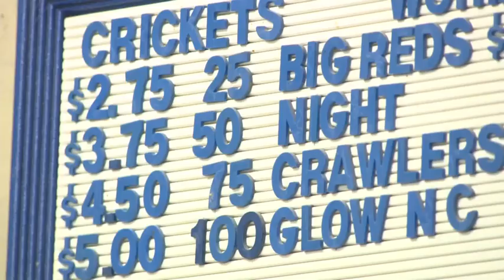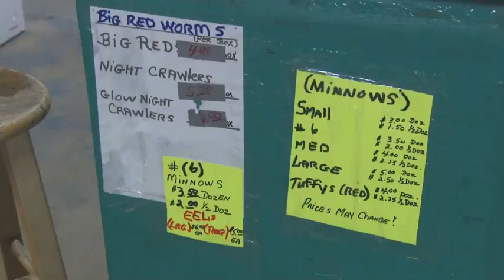Tar Heel Traveler: Jimmy Daughtry's bait shop is the key to good fishing for Clinton residents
Daughtry's Bait & Tackle is a classic shop in Clinton run by Jimmy Daughtry, who knows almost everything about fishing and crickets and worms, too!